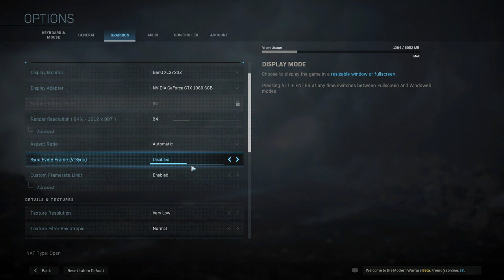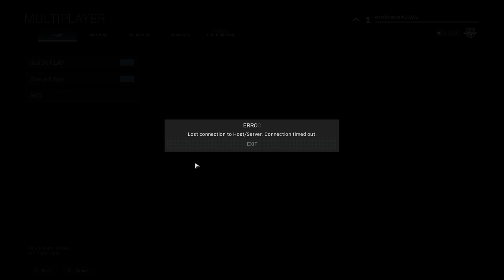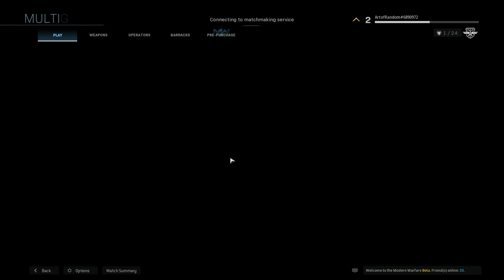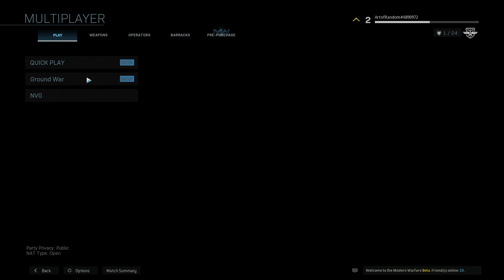Call of Duty: Modern Warfare First Reactions